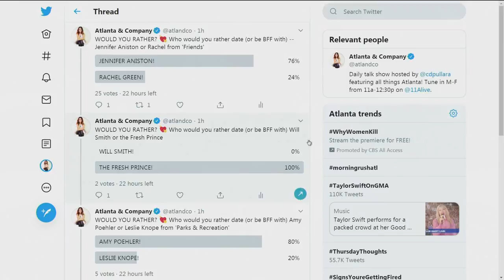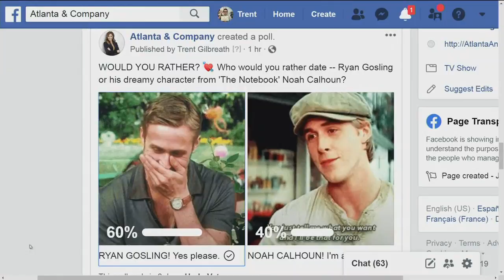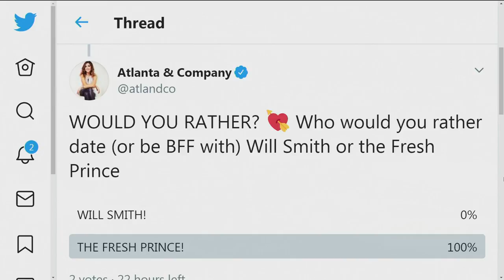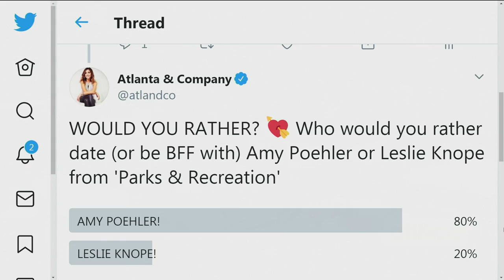Would You Rather...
Would you rather date (or be BFF with) these iconic characters or the actors who portray them?